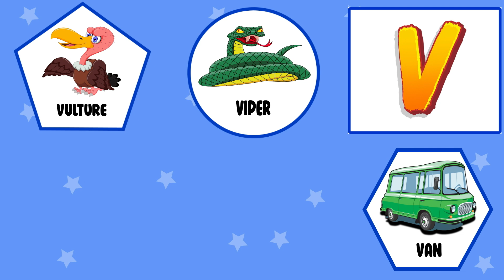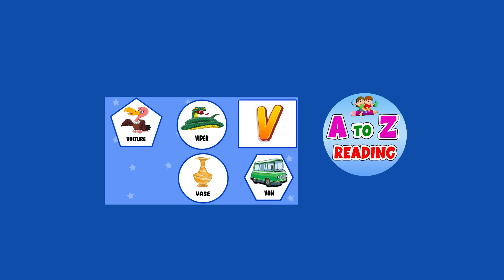5 Words From V | Words That Start With Letter V For Kids | V Words Vocabulary | Kids Learning Video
Words From V
This video is for kids to learn 5 words from V. This kids learning video is a good addition to learn words that start with letter V for kids. We are trying to produce V words vocabulary for kids.

You will find queries for:
1. A to Z Learning Videos
2. A to Z Learning Words
3. A to Z Learning English
4. A to Z Learning Alphabets
5. A to Z Reading Video
6. Learn A to Z Alphabet Reading
7. A to Z Learning Videos For Kids
8. A To Z Learning Videos For Kindergarten
9. Educational Videos For Kids
10. A To Z Vocabulary For Kids
11. English Reading For Kids